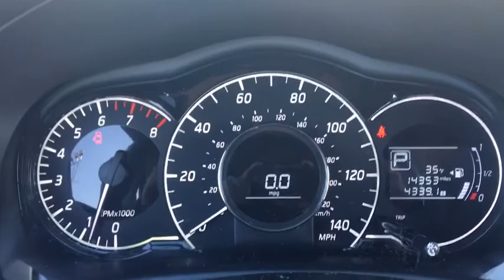2015 Nissan Versa Note Fall River, Dartmouth, New Bedford, Wareham, MA, Tiverton, RI S6120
Black  2015 Nissan Versa Note available in Fall River, Massachusetts at Prestige Auto Mart 1. Servicing the Dartmouth, New Bedford, Wareham, MA, Tiverton, RI area.
2015 Nissan Versa Note SV - Stock#: S6120 - VIN#: 3N1CE2CP6FL358057

CARFAX 1 owner and buyback guarantee!! Gas miser!!! 40 MPG Hwy! New In Stock. Less than 15k Miles** Want to feel like you've won the lottery? This Versa Note will give you just the feeling you want, but the only thing your long lost relatives will be after is a ride!! Big grins!! Safety equipment includes: ABS, Traction control, Curtain airbags, Passenger Airbag, Stability control...Other features include: Bluetooth, Power locks, Power windows, CVT Transmission, Air conditioning...